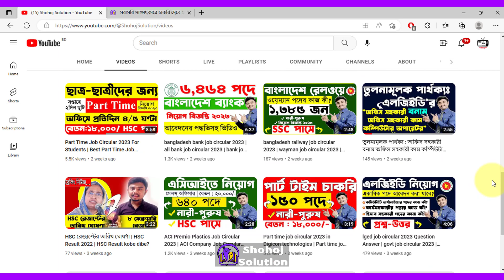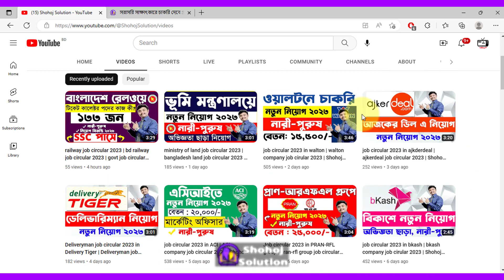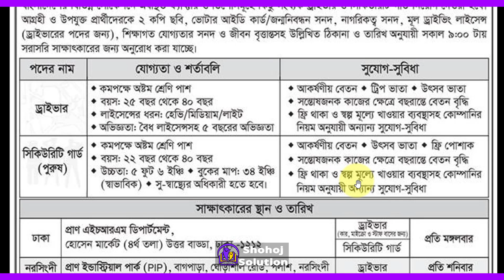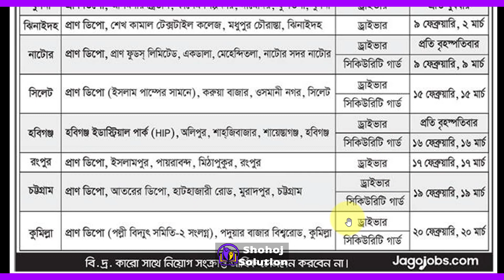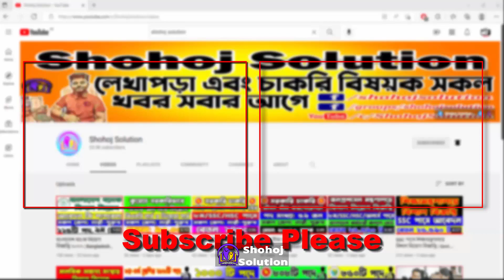Job circular 2023 in pran group | pran company job circular 2023 | Shohoj Solution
Pran Group, a leading agro-industrial conglomerate in Bangladesh, has recently released its job circular for 2023. This is an exciting opportunity for anyone looking to join a dynamic and fast-growing organization. In this video, we will provide an overview of the job requirements and benefits offered by Pran Group.
As a company that values its employees, Pran Group offers a competitive salary, as well as opportunities for professional growth and development. The company is seeking talented and motivated individuals to join its team in a variety of roles, including marketing, finance, and operations.
If you're interested in applying for a position at Pran Group, be sure to watch this video and visit the company's website for more information on the job requirements and application process.
Don't miss out on this exciting opportunity to be part of a leading agro-industrial conglomerate. Apply now for a job at Pran Group 2023.